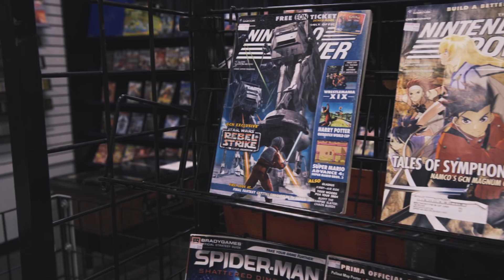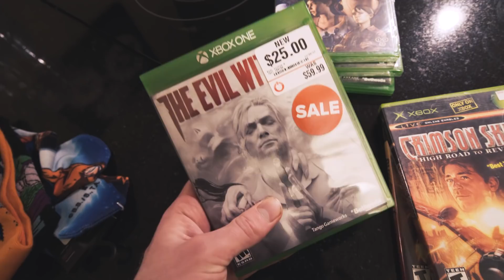MY BIGGEST SUCCESS